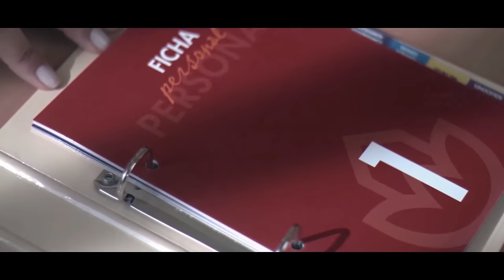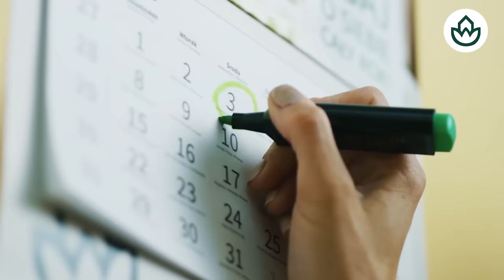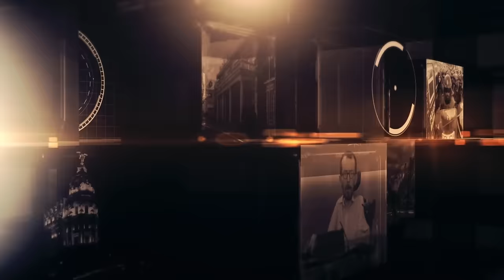🔴BRUTAL🔴SÁNCHEZ HA PODIDO COMETER VARIOS DELITOS PARA SALVAR A BEGOÑA GÓMEZ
En este video, te contamos sobre los posibles delitos que podría haber cometido Sánchez para salvar a Begoña Gómez. ¡No te lo pierdas en Distrito TV!